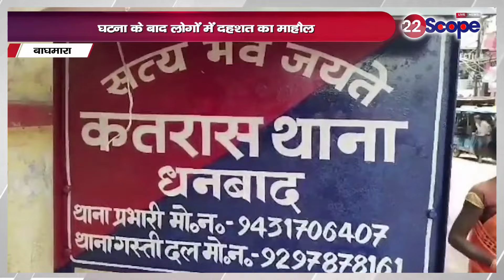देखिए सिमडेगा, गढ़वा,मेदिनीनगर, पाकुड़, इटखोरी, जमशेदपुर,बाघमारा की बड़ी खबरें | Jharkhand News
Watch big news of Simdega, Garhwa, Medininagar, Pakur, Jamshedpur, Baghmara. Jharkhand News | News 22 Scope

देखिए सिमडेगा, गढ़वा,मेदिनीनगर, पाकुड़, जमशेदपुर,बाघमारा की बड़ी खबरें | Jharkhand News | News 22 Scope
About Channel:
22Scope is a leading digital media platform of Jharkhand & Bihar. We are highly reliable and most trusted for political news, sports news, educational news, etc.

22Scope Live TV | 22 Scope | Hindi News | 22 Scope लाइव

CHANNEL AVAILABLE
JIO TV SETTOP BOX Channel No - 1475
VI
ROCK TV